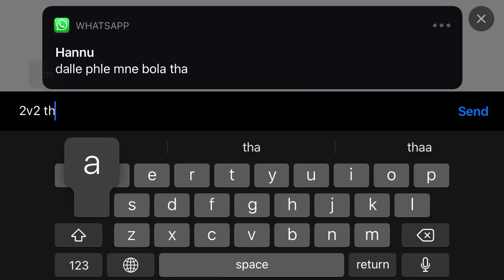MATCH -1 For paid tdm if anyone want to play paid tdm to dm me 9068419149